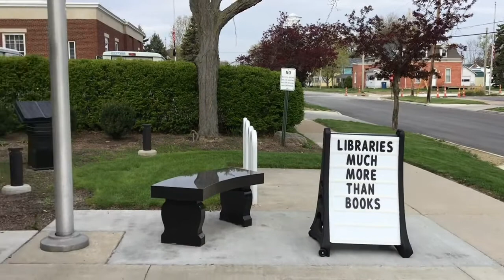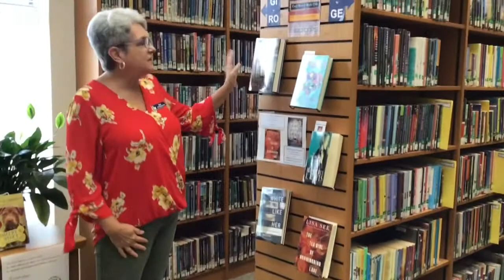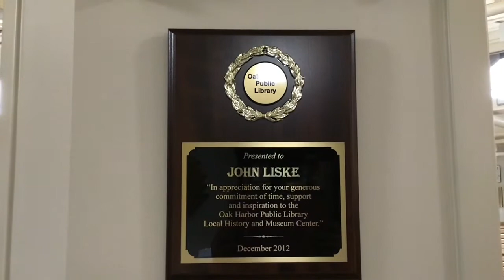June 2, 2021